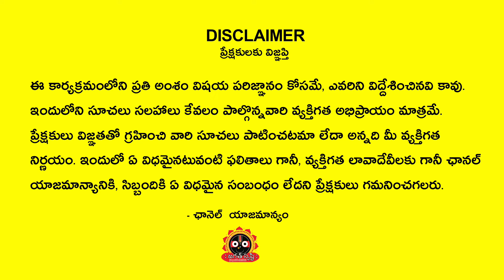May 2022 ధనుస్సు రాశి | Danassu Rasi 2022 rashi Phalithalu | Sagitarus May 2022 | RMP Shetty | Jaga